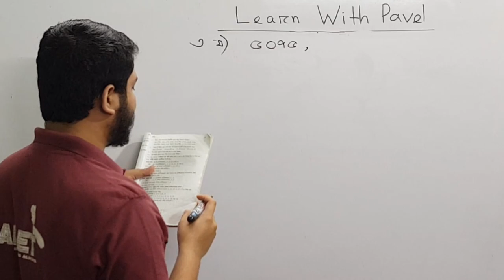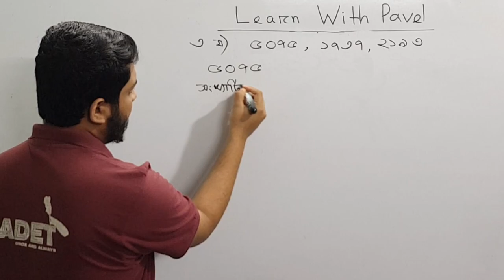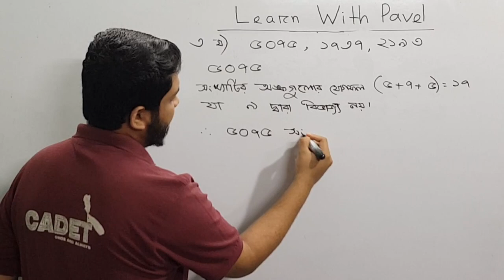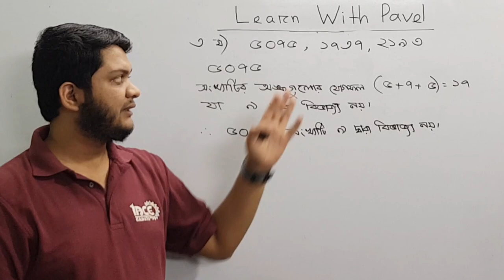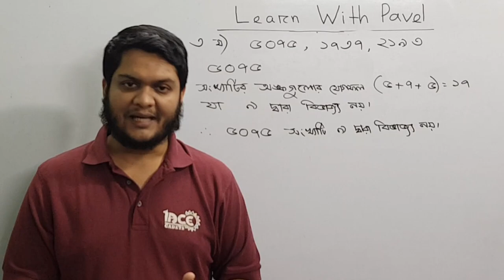১০। ৬ষ্ঠ শ্রেণীর গণিত অনুশীলনী ১.২ Lecture: 10 Cadet College admission: Mathematics Exercise 1.2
১০। ৬ষ্ঠ শ্রেণীর গণিত অনুশীলনী ১.২ Lecture: 10  Cadet College admission: Mathematics Exercise 1.2